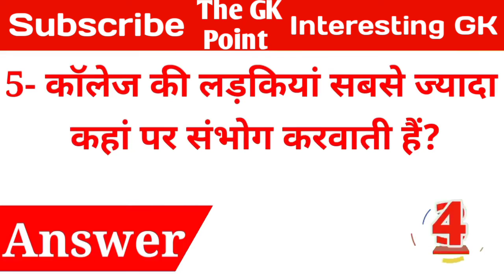लड़कियों को किस पोजिशन में चूदना पसंद आता है ? most Important gk questions & Answers Of IAS|UPSC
दोस्तों आप सभी का youtube चैनल GK POINT  में
स्वागत है
Gk questions in hindigk questions, gk questions
and answers in english, gk questions and answers
in hindi, gk questions and answers, gk questions
and answers for kids, gk questions and answers
2021, gk questions in english, gk funny questions
and answers, gk quiz, gk quiz test, general
knowledge, ias quiz, ias interview questions
ias interview
questions in english gk
gk tricks
important general knowledge
-top gk
IAS officer Questions
Upsc exam
-competitive exam
paheliyan
GK in hindi
intresting swal
intresting fact
swal apke jawab hamare
मजेदार पहेलियाँ-
-funny sawat
double meaning questions
Ips exam
IAS me puche jane wale sawal
Most brilliant questions
General knowledge
सवाल आपके जवाब हमारे
Questions_Answers_OF_UPSC_IPS_IAS_Interview
दोस्तो विडियो में
gk के इंटरेस्टिंग questions पूछे जाएंगे दोस्तों अगर
question with answer (Compilation) Funny IAS
Interview questions part Sawal aap ke or jab
mere general gk question and Answer, gk for
kids in Hindi! Gk All sarkari exgamel All job
interview Gk Question. कुछ दिमाग हिला देने वाला
Gachti Amazing Gk and facts intaresting
Gk Amazing facts ! General knowledge.
सवाल आपके जवाब मेरे।
interestingfact सवालआपकेजवाब_हमारे।
Questions_Answers_OF_UPSCLIPS_IAS_Interview intarestingfacts Gk in hindi RadissCI GDI CLERK

intaresing facts video is for

Act 1976, allowance is made for "fair use" for purposes such as criticism, comment, news reporting, teaching, scholarship and reserch fair use is a use permitted by copyright statute that might otherwise be infringing. Non profit, educational or personal use tips in balance favour of fair us.